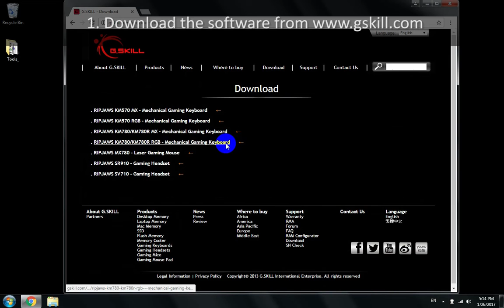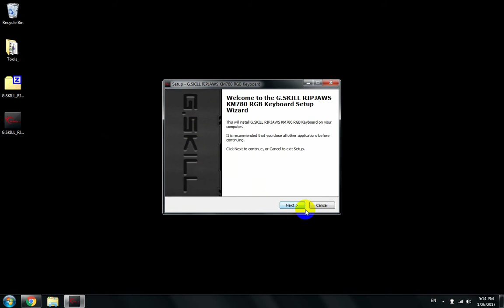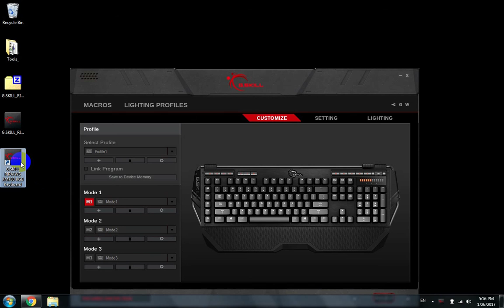Tutorial 01 - G.SKILL Gaming Software Installation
Learn how to install the software for the G.SKILL Gaming keyboard and mice.

If you are still having issues after following the video tutorial, such as software crashing or software not opening, it might be a corrupt firmware file, so please try reflashing/resetting your firmware.